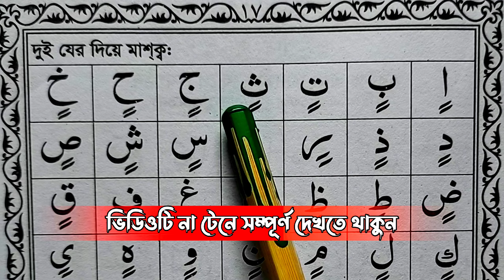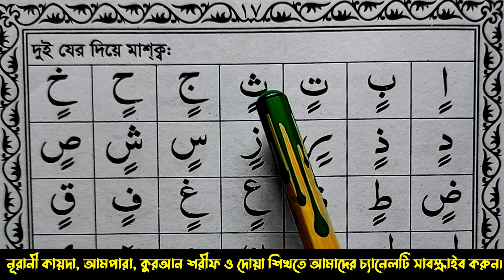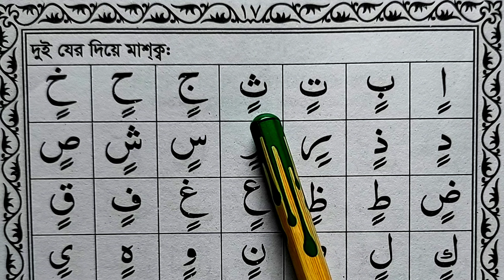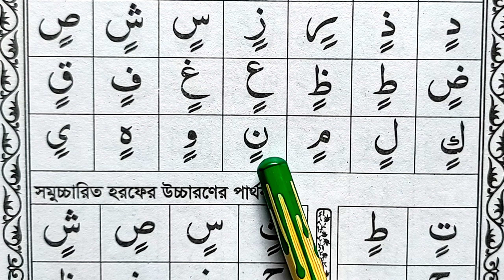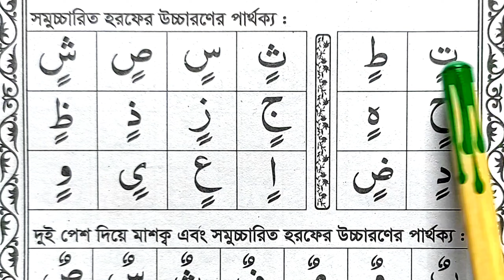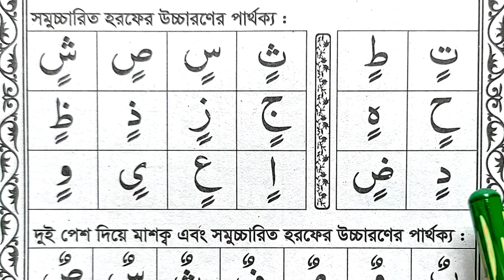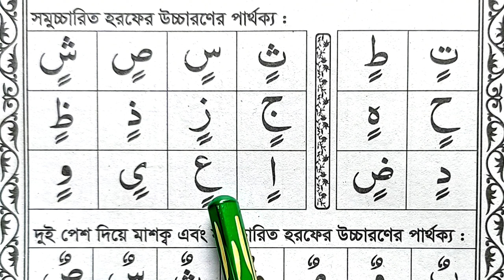নাদিয়া নেছাব কায়দা শিক্ষা পাঠ ১৫ | দুই যবর দুই যের দুই পেশকে তানভীন বলে | দুই যের দিয়ে হরফের মাশক্ব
৪. বাগদাদী কায়দা এর সব ভিডিও এক সাথে পেতে এই লিংকে ক্লিক করুনঃ বাগদাদী কায়দা ধারাবাহিক পর্ব